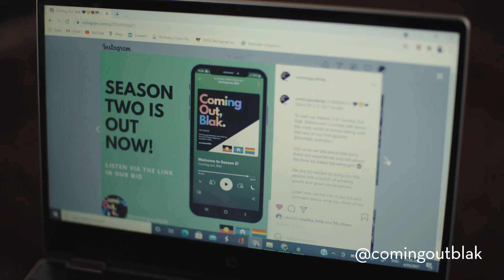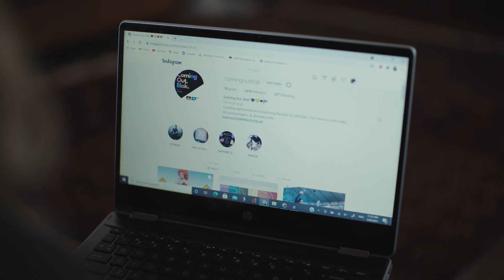Fear Less. Face More | Matika Little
9 in 10 LGBTQI+ youths in Australia have struggled to feel comfortable in their own skin. That's a stat we need to change. In partnership with Mardi Gras, Olay is proud to present the story of Matika Little, a queer Wiradjuri and Kamilaroi woman who is using her voice fearlessly through her podcast ("Coming Out, Blak") to make a positive difference in the queer and Indigenous community.

Fear Less. Face More. Glow Up Your Own Way.